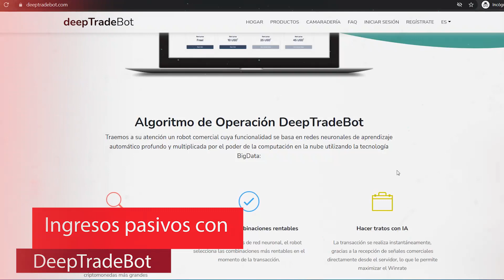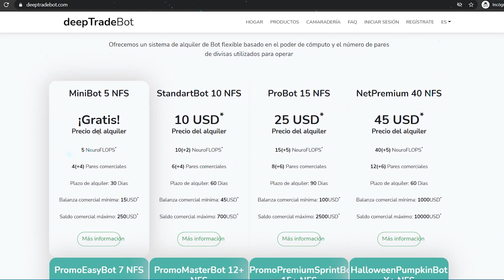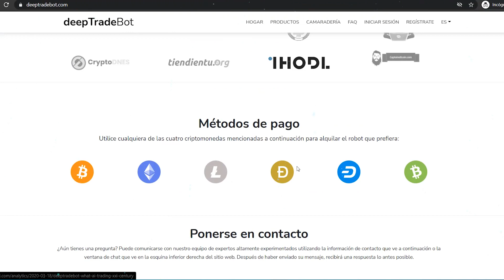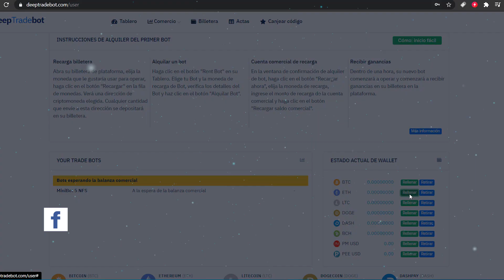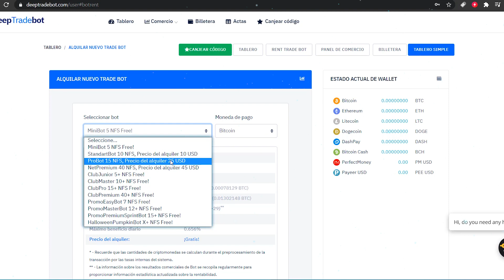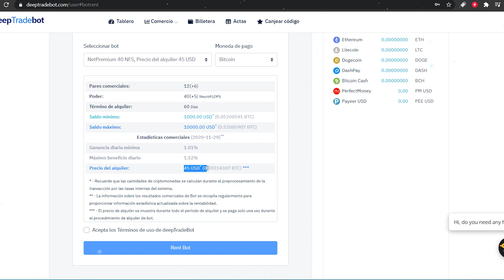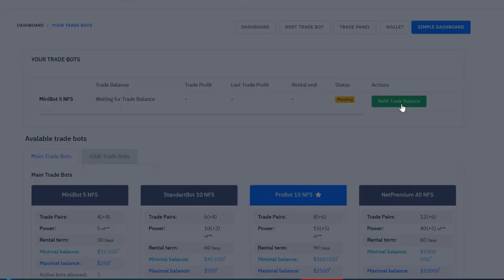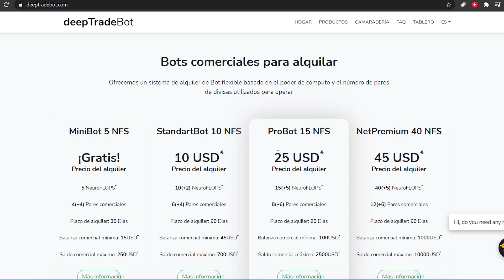Como GANAR DINERO AUTOMATICO con DEEP TRADEBOT 🤖 / Super METODO FUNCIONAL!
⭐En este video analizaremos  una nueva apuesta en el mercado de "bots de trading" en este caso solo puedes alquilar algunos y dependiendo de cual alquiles recibes una compensacion diaria, NO trabaja con tus exchanges sino que lo hace de forma "interna". y de forma automática.

✅OBTENER ISOS Oficiales TODOS los WINDOWS 10/ Super METODO con ACTIVACION!

●▬▬▬▬๑۩۩๑▬▬▬▬▬●

●▬▬▬▬๑۩۩๑▬▬▬▬▬●

sεяα dεnunciαdα.